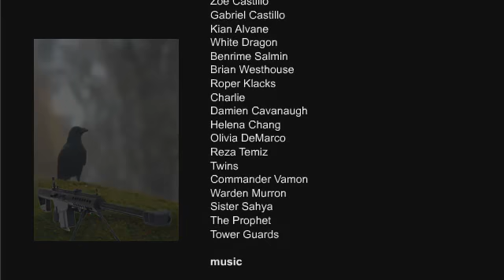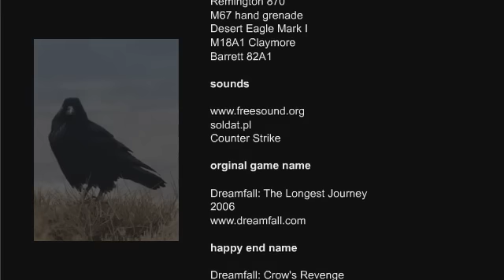Dreamfall: Crow's Revenge (Happy End)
Dreamfall: The Longest Journey with happy end.